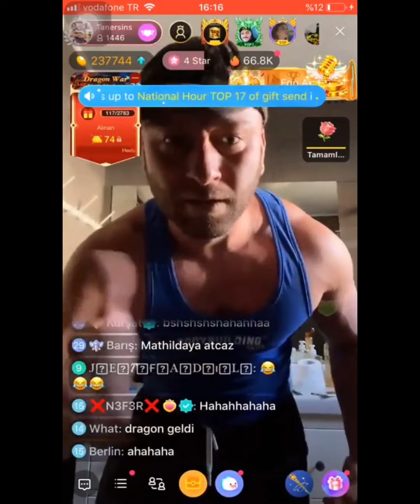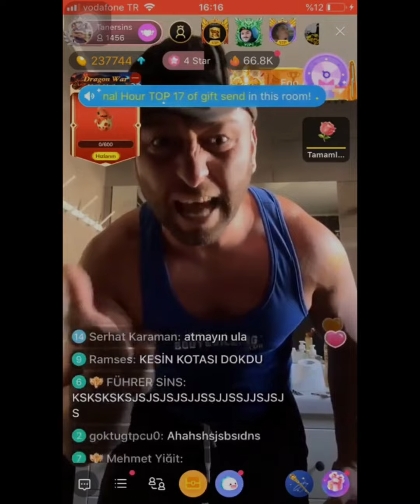HERKESİN DOLABINDA BİR CESET VAR